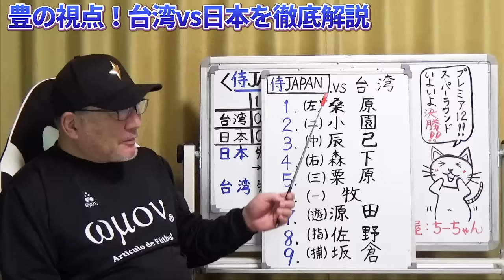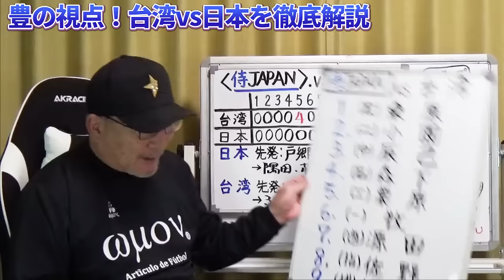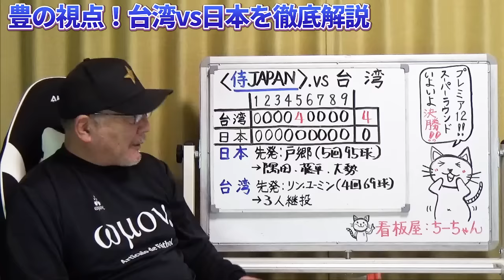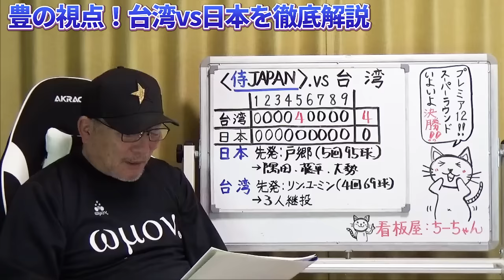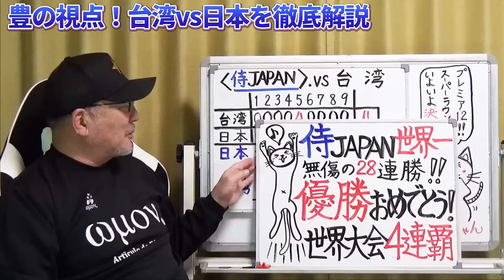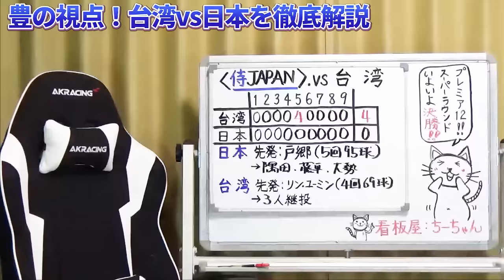【侍ジャパン解説】日本まさかの完封負け…プレミア12連覇ならず‼︎戸郷が5回7安打4失点で敗戦投手に！負けれない重圧が影響したのか？豊の視点で決勝を解説します【侍ジャパン】【台湾】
■国際試合「ラグザス　presents　第3回WBSCプレミア12」決勝　日本0ー4台湾　（24日　東京ドーム）

侍ジャパンが台湾に完封負けを喫し、大会2連覇はならず国際大会の連勝も27で止まった。先発・戸郷翔征（24 巨人）が5回にソロと3ランの2本塁打を浴びて5回を7安打4失点。打線は台湾投手陣にわずか5回まで3安打で6回以降、8回まで1人の走者を出すことができなかった。9回の攻撃は先頭・辰己涼介（27 楽天）が右安打も森下翔太（24 阪神）が二ゴロ、栗原陵矢（28 ソフトバンク）は一直併殺打に倒れ試合が終わった。

○取材していただきました↓
【前半】